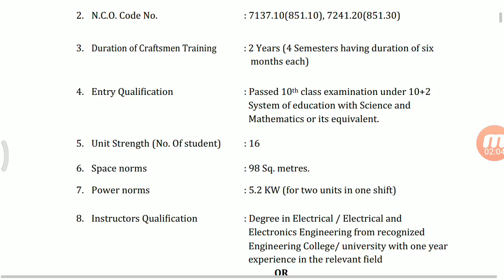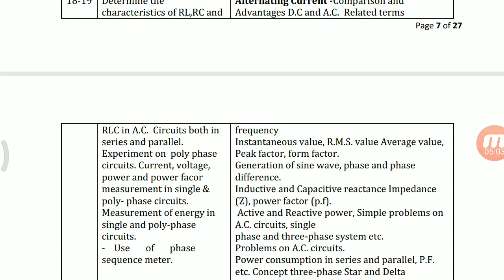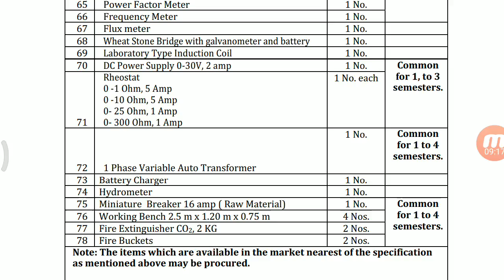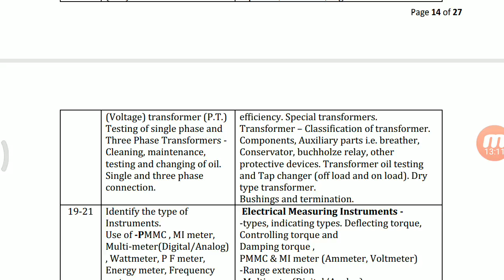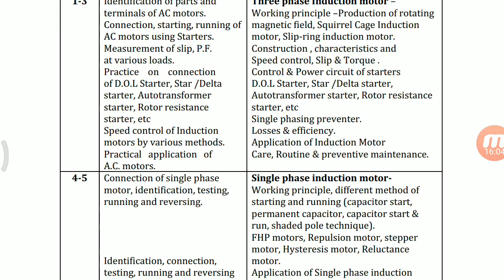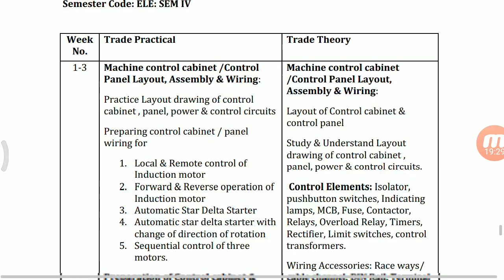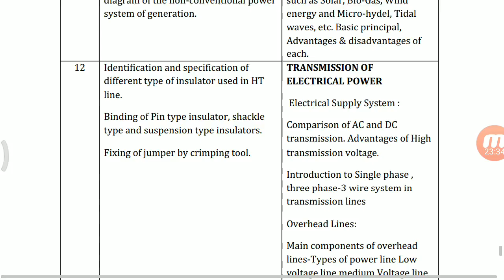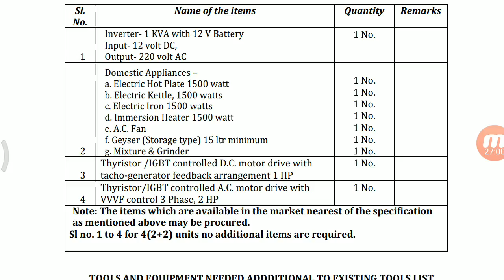ITI ELECTRICIAN SYLLABUS | ITI ELECTRICIAN FULL DETAILS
ITI ELECTRICIAN all details